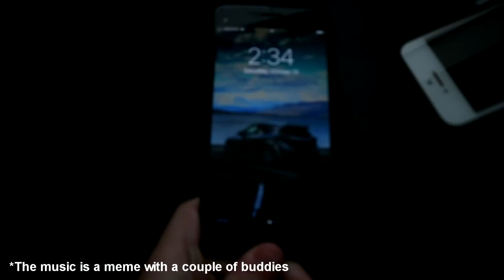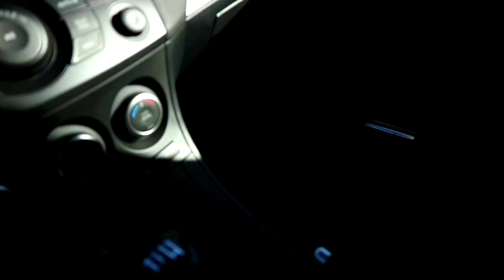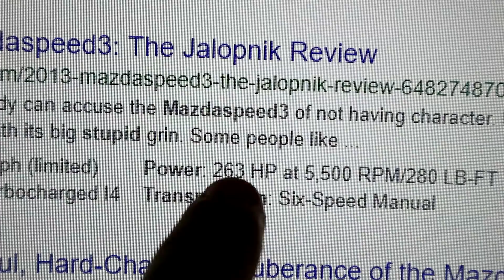Why Are MazdaSpeed 3 Owners Cocky?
Within forums and Facebook groups, there is a heated situation between MazdaSpeed owners & the rest of the Mazda 3 platform. Why do Speed owners take time to roast the smaller platforms?